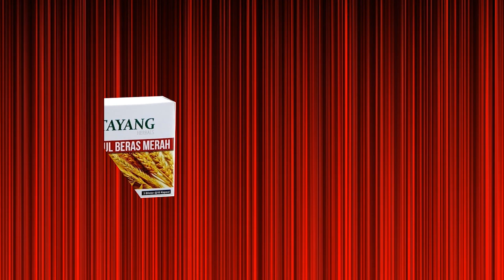Ini dia penyebab dan solusinya Kenapa perutmu Buncit !!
Pantau Terus video dari 3H Hidup Happy Healthy setiap Hari Kamis

Pembicara :
dr. Sungadi Santoso
Dokter & Akupunturist, Narasumber Youtube Channel SB30 Health

Dr Hans Kristian, CSN,PN1
Health & Nutrition Consultant
Healthy Cook Founder
Indonesia Fitness Ambassador 2015
GF The New @lmen Of The Year 2019